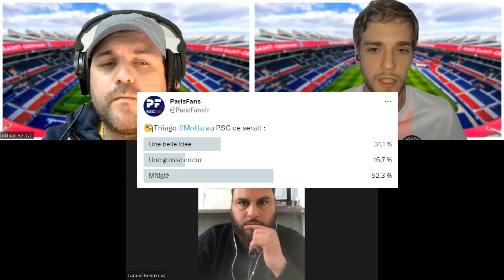🧐 L'ENTRAÎNEUR QU'IL FAUT AU PSG : MOTTA, ZIDANE, CONTE...?🔴🔵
Ce vendredi 7 avril 2023 nous avons fait un tour des idées pour remplacer Christophe Galtier au poste d'entraîneur du PSG. Thiago Motta est notre favori, mais il est aussi question notamment de Zinedine Zidane, Antonio Conte et Julian Nagelsmann.

N'hésitez pas à partager et commenter ce PF décrypte ! Les avis constructifs sont toujours les bienvenus, tout comme vos avis sur la question !

L'équipe de Parisfans : Nicolas (rédacteur en chef, à la présentation et fou), Arthur (rédacteur normalement optimiste), Laouni (le passionné).

00:00 Intro
01:00  La réflexion